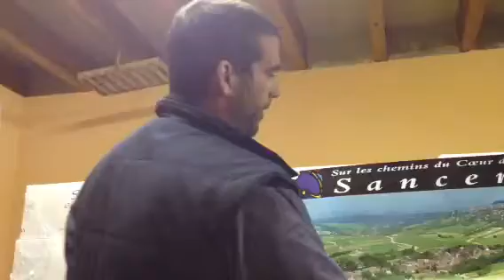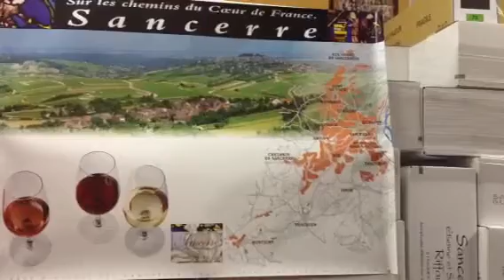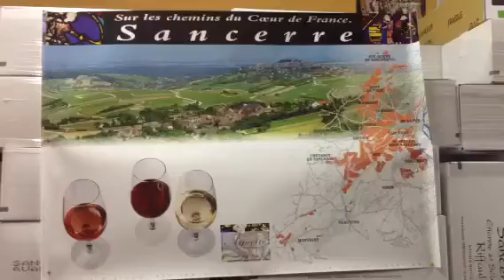Riffault 2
During Caravan 2012